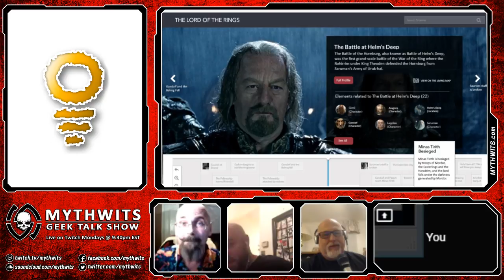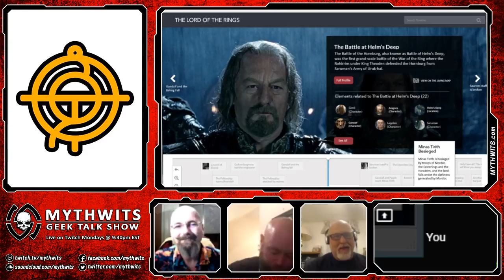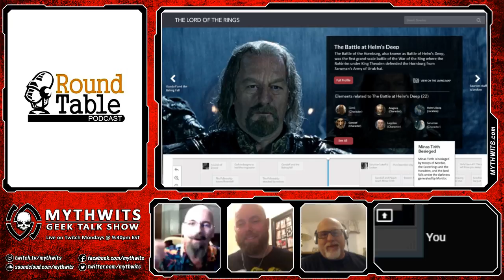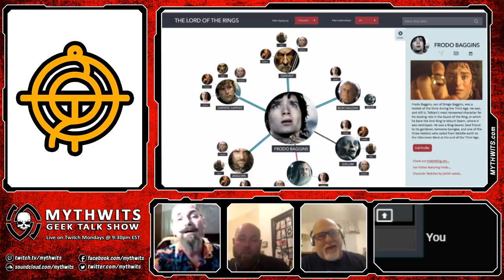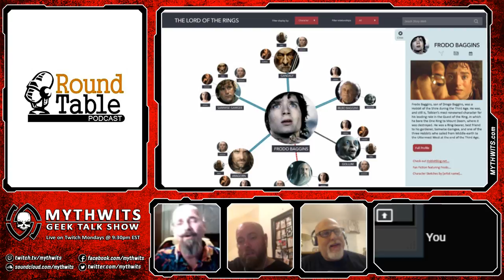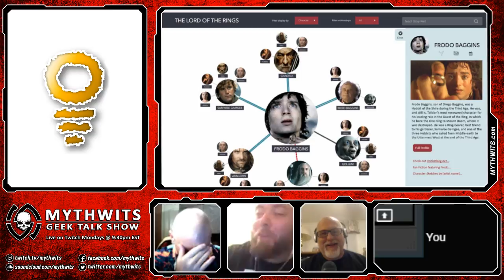428 Dave Robison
Dave Robison is an avid Literary and Vocal Alchemist who pursues a wide range of creative explorations. A Brainstormer, Keeper of the Buttery Man-Voice, Pattern Seeker, Dream Weaver, and Eternal Optimist. He’s currently shepherding two projects into the world: Archivos, a story mapping and presentation tool, and Manifest a board game combining the positional strategy of chess with the fantastical diversity of Magic: The Gathering.

Watch all of our videos here!

Watch us live every Monday night at 9:30pm eastern and ask questions in the chart room.